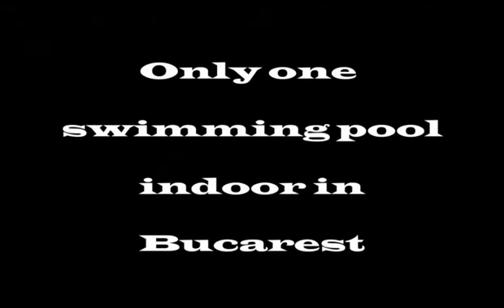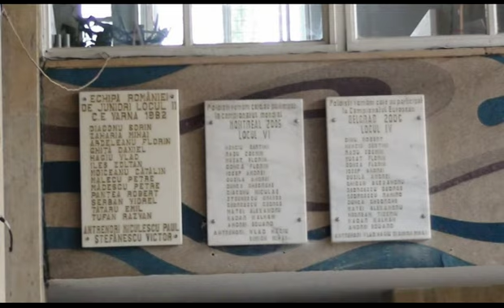The Chronicles of El Cuervo. Romania Cup water polo